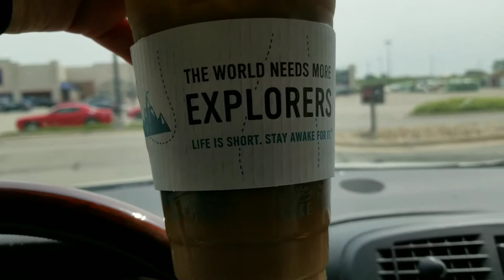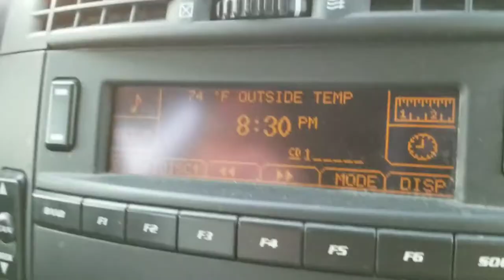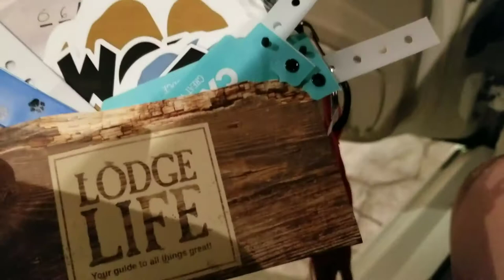Packing for Vacation. Vacation Vlog.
6/3/19: I spent the day running errands and packing for our vacation. Then we packed up the car and drove to Great Wolf Lodge.